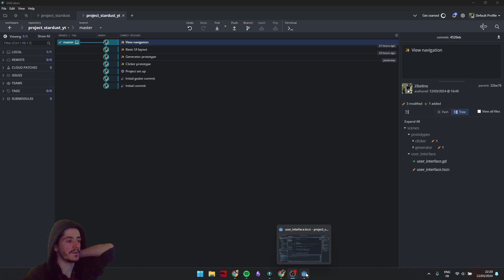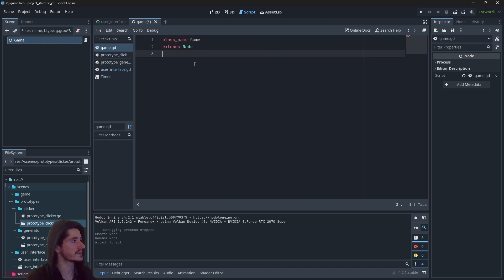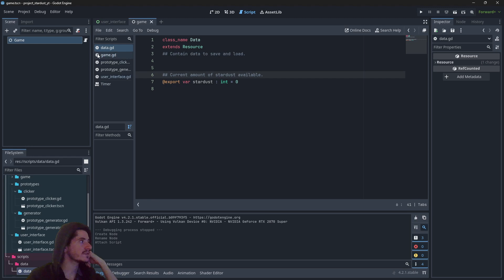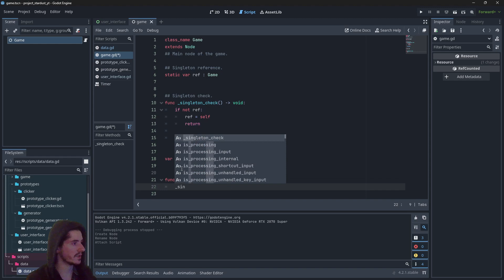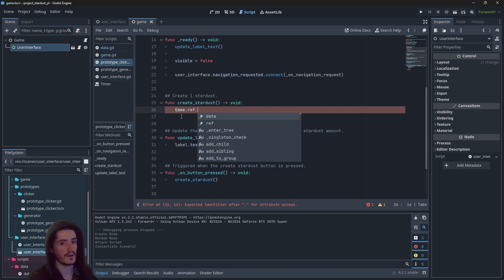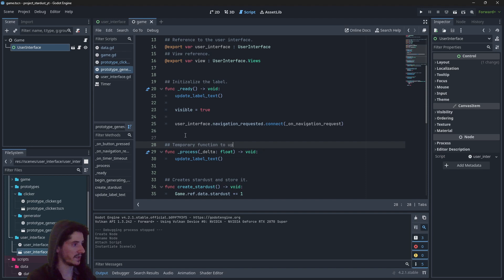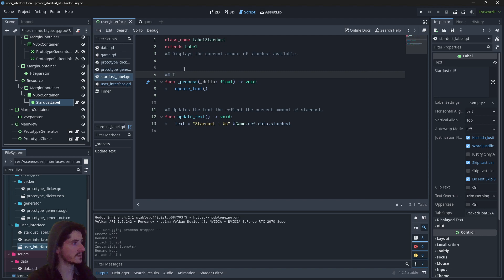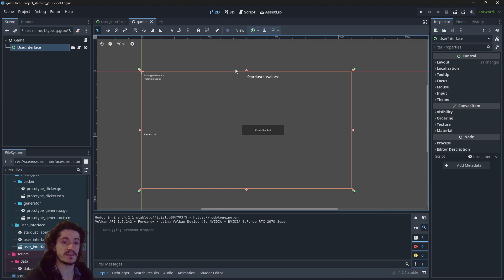Ep.4 - Data Refactoring - Idle Game Tutorial Godot 4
Godot 4 Idle Game Tutorial Series - Ep.4 - Data Refactoring.

In this episode we will create a new class Data. Refactoring is an important process in game development and eventually will become inevitable. Dealing with it early is often a good practice.

Chapters :
00:00 - Intro
01:10 - Creating a New Scene
01:41 - Script - Singleton
04:20 - Create a Data Script
05:41 - Script - Initialize Data in the Game Singleton
08:33 - Prototype Clicker Update
11:19 - Prototype Generator Update
12:19 - Resource Label Script
14:31 - Project Settings - Define a New Run Scene
15:27 - Conclusion